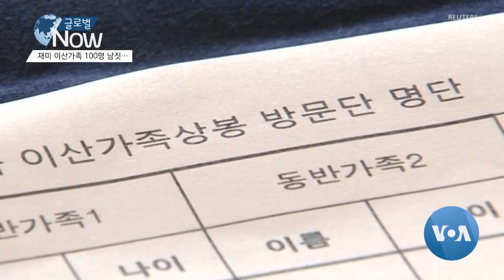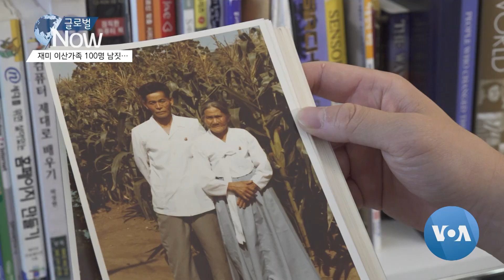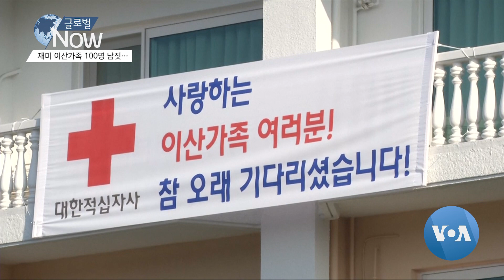[글로벌 나우] 재미 이산가족 100명 남짓… “가족 만나는 데 돈 내선 안돼”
미국 한인 단체 ‘재미이산가족상봉추진위원회’에 따르면 미국에 거주하는 이산가족은 2001년 약 10만 명에서, 20년이 지난 오늘 약 100명 정도로 줄었습니다.

생존자는 대부분 80~90대 고령자로 매년 그 수가 줄어드는 추세입니다.

과거 재미 이산가족의 개별 상봉을 허가했던 북한이 2000년대 들어 갑자기 모두 중단시킨 이후, 이산가족들은 기약 없는 기다림을 이어가고 있습니다.

헤어진 가족과 만남을 시도했던 재미 이산가족들은 북한 정부가 이산가족 상봉을 외화벌이 수단으로 이용하다가, 이득보다 손실이 커지면서 중단했다고 관측합니다.

이승엽 (86세) / 재미 이산가족 (버지니아 거주)
“그쪽에서 원하는 건 무조건 (이산가족 상봉을 하고) 자기네들 원하는 대로 도움을 달라는 거지, 이것저것 따질 이유가 하나도 없는 거예요. 무조건 도움만 필요한 거지… 결국은 자기네한테 이로워야 하는 건데. 그 사람들 만나면 정신적으로 깨져가지고 탈북민만 생기고 이러니까… ”

평안도 태천 출신의 재미교포 이승엽 씨는 1980년대 미국 국적으로 두 차례 방북해 북한의 어머니를 만났습니다.

하지만 한 번 다녀온 후 북한 측에서 가족을 통해 금전 지원을 압박했다고 회고합니다.

“(북한의) 내 동생이 ’어머니가 머지않아 돌아가실 것 같은데 자꾸 보고 싶단다’고… 결론적으로 그 친구들이 시켰는지도 모르죠, 뭔가를 나한테 얻어내기 위해서. 내가 처음에 갔을 때는 내가 아무것도 모르고 대략 짐작은 했지만, 그쪽에서 얻은 게 하나도 없잖아요. 그러니까 뭔가를 준비해서 왔으면 그런 기대를 했던 것 같은데…”

  함경도 함흥에서 출생한 전선복(84) 씨 역시 과거 캐나다를 거쳐 이산가족 상봉을 직접 시도했지만 북한 측에서 금전적 요구를 한다는 얘기를 듣고 포기했습니다.

전선복 (84세) / 재미 이산가족 (버지니아 거주)
“(북한 가족을 찾은 다른 교민이) 가족을 찾고 한 4~5년 오고가고 하는데 문제가 있다… 많은 것을 자꾸 요구한대요. 차가 필요하다. 차 사려면 얼마가 든다… 수술하려면 얼마가 든다.”

전문가들은 가족과 가족이 만나는 데 돈이 들어가는 것은 비정상이며, 이 때문에 정부 간에 협의한 이산가족 상봉이 필요하다고 말했습니다.

이규민 / 재미이산가족상봉추진위원회 대표
“북한의 가족을 만나는 데 돈을 내야 해선 안 된다고 생각합니다. 그래서 이산가족들은 민간 브로커를 통한 개별 만남보다 정부가 지원하는 공식 상봉을 바라고 있습니다.”

또 개별 이산가족들이 가족을 위해 금전적 지원을 한다 하더라도, 최소한 그 돈이 어떻게 쓰이는지 자금 통로를 북한이 투명하게 해야 한다고 지적했습니다.

“그 돈이 어디로 흘러가는지 투명하게 밝혀야 합니다. 돈이 북한의 가족 대신 북한 정권이나 다른 기관으로 흘러가는 일이 종종 있습니다.”

아직까지도 재미 이산가족들은 북한 정부가 전향적으로 태도를 바꾸면 언젠가 가족을 만날 수 있을 거란 희망을 버리지 않고 있습니다.

“가족 만나는 건 무조건 만나게 해줘야죠. 조건 없이... 이번에도 무슨 조건을 내세운다면 그건 있을 수 없는 얘기라고 생각해요. (북한 정부에) 무조건 만나게 해달라고 애원하고 싶네요.”

이산가족 지원 단체는 당장 북한의 태도 개선이 어렵다면 미국과 한국 정부가 먼저 이산가족들의 기록을 최대한 남겨놓는 것이 차선책이라고 강조합니다.

“우리가 이들의 이야기를 기록으로 남겨놓는다면 훗날에라도 북한에 이를 전달할 수 있을 겁니다. 그러면 언젠가는 자식과 손자들이라도 이산가족의 생전 기록을 접할 수 있고, 그것만으로도 큰 의미를 가질 것입니다.”

한편, 연방 하원에서는 재미 한인들이 북한의 가족과 만날 수 있도록 하기 위한 법안이 지난 2월, 재발의됐습니다.